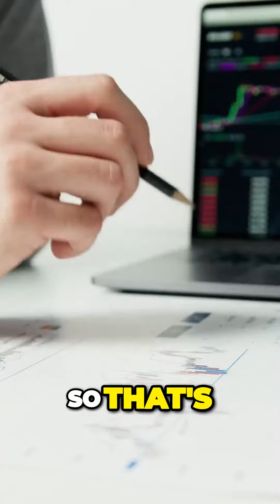Maximize Your Success in 2024 with Vinney Chopra & Beau Eckstein [Day 17 Crush2024.com]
In this exclusive interview, Vinney shares his top strategy for dominating 2024!

Join us as we delve into the art of prioritization, delegation, and achieving unparalleled success.

Don't miss this insightful discussion on how to make your presence on social media shine while managing clients, investors, and deals effectively.

CONNECT with Vinney (Smiles 😀) Chopra...
Smile Always and Be Happy!